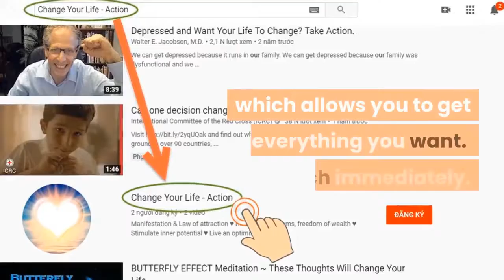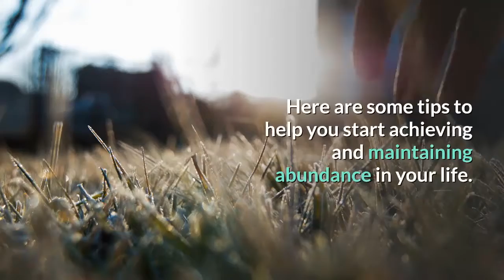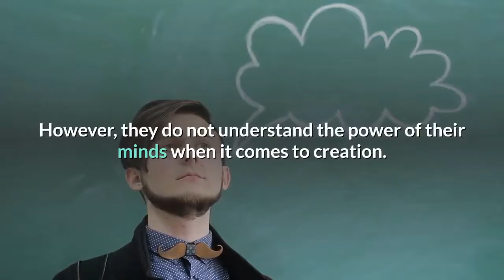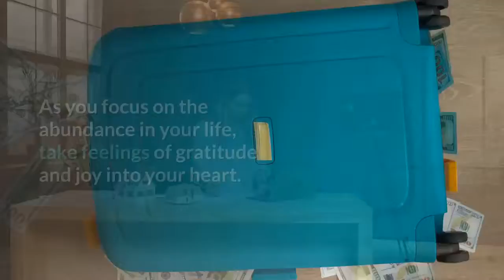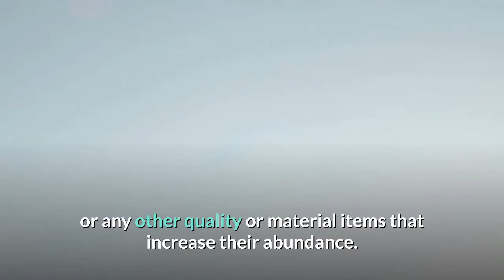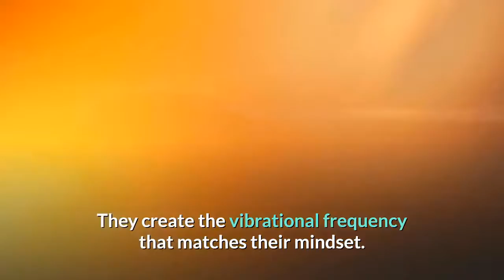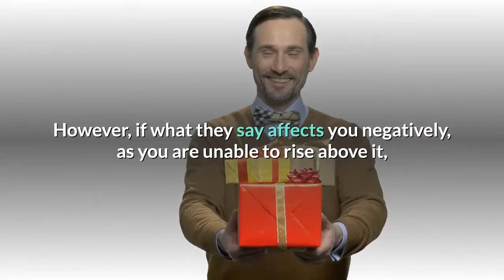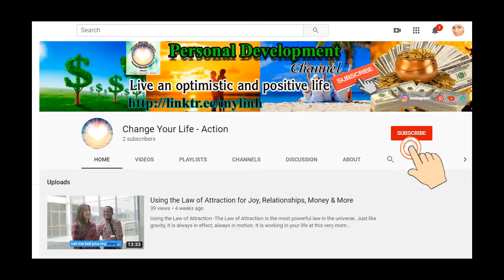Generating The Momentum Of Abundance… And Maintaining It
★ Generating The Momentum Of Abundance… And Maintaining It: Have you heard the phrase “it takes money to make money?”
★ The idea that abundance, whether in the form of resources or non-material qualities, springs from momentum is common. Indeed, once you have something, it is easier to generate more of the same thing.
★ The reason that what you have multiplies, can be put down to the Law of Attraction, since you attract that which is a similar vibration to that which you produce. When you have money, you generate the vibration of wealth and more money comes your way.
★ Expect miracles.

➡ Click the link below (Free):
► Mysterious message:     ➡